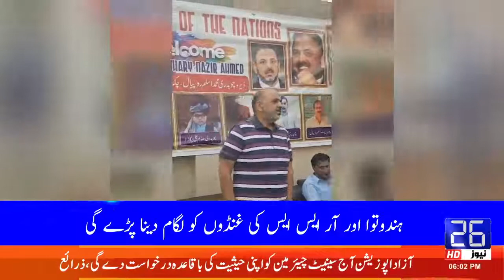Headlines 06:00 PM | 05-04-2021 | 26 News HD